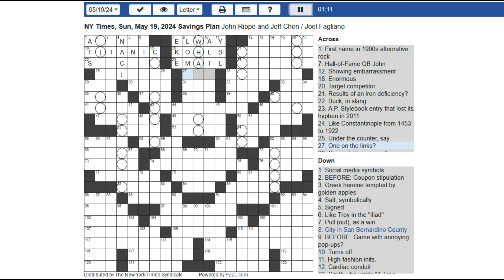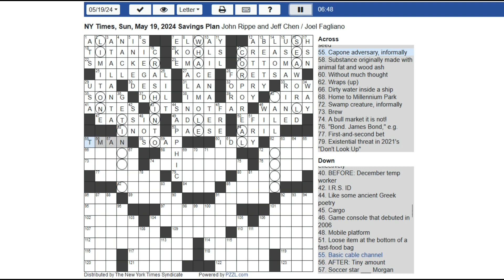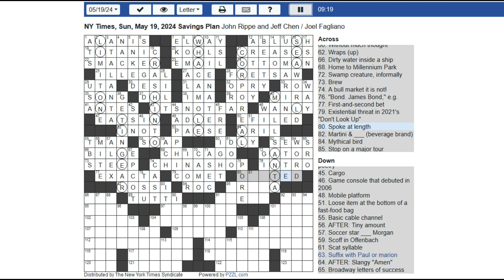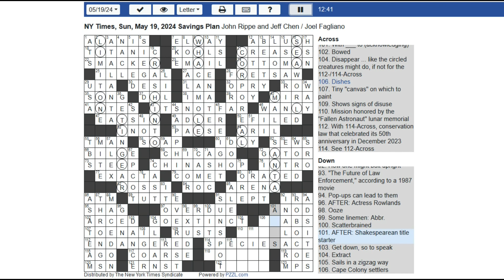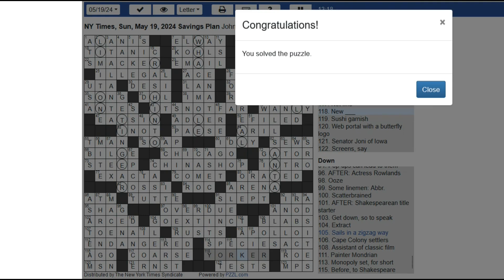New York Times NYT Crossword Puzzle 04-14-2024